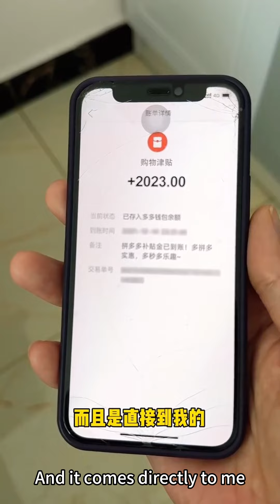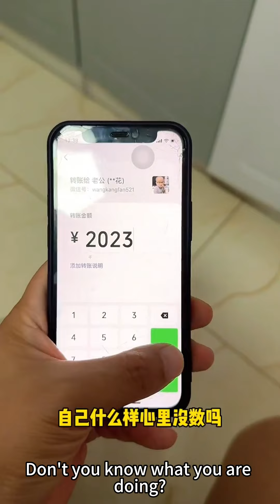Mom Gets Dad's Money for Sticking Tape on Son's Butt.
Hello everyone, my name is XiaoMiBao
I am a naughty and cute child🤣
There are interesting daily stories of me and my family on YouTube